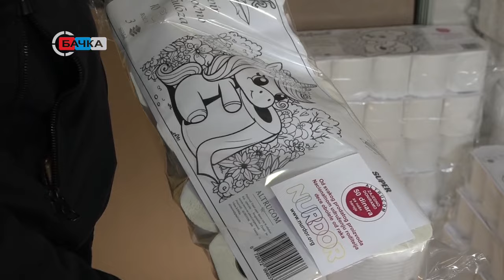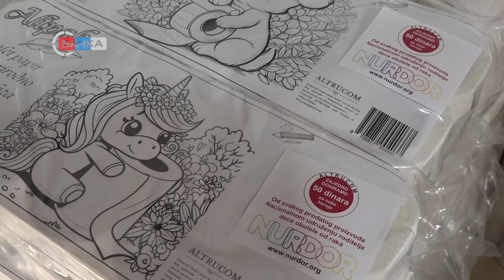09 02 2024 Vrbašanin među pionirima socijalnog preduzetništva